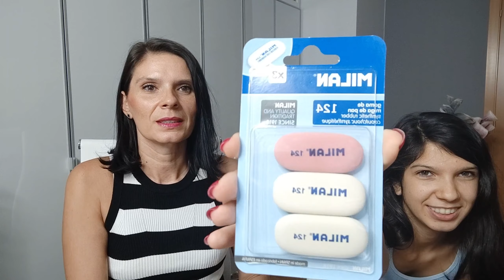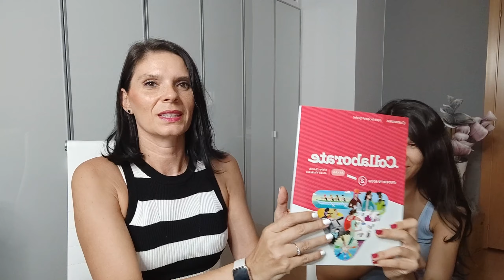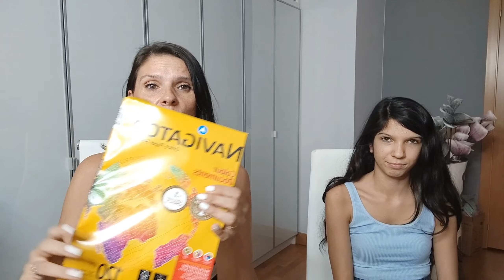Compras de Material escolar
Hola Soñador@s os presento mi nuevo canal de youtube en el que vais a ver mi día a día, nos reiremos, haremos las labores de la casa, cuidare de mis hijas, trabajaremos un poco... Nos lo pasaremos genial!!!.Nos vamos de compras. MATERIAL ESCOLAR!

Silla de escritorio

Canon selphy 1300 blanca

Canon selphy 1300 negra

Cartuchos con papel canon selphy

IMPORTANTE!!

-IMPORTANTE!!

 ♡ Me gusta mucho que me dejéis comentarios diciéndome que os a parecido el video, para así saber que tipo de videos os gustan más, y que me sigas por las redes sociales y así no os perdáis nada de lo que subo..